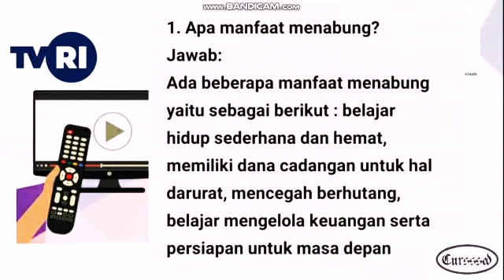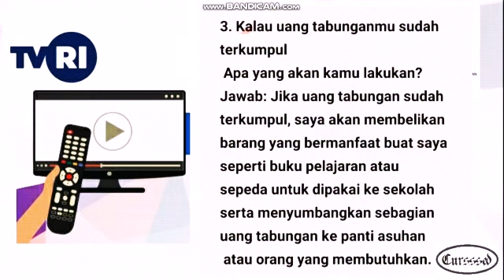Jawaban Soal TVRI - Jumat 24 April 2020 (SD Kls 1-3)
Segmen :
Sahabat Pelangi
Tema : Mari Menabung

Tayang di TVRI Jumat, 24 April 2020 jam 08:30 - 09:00